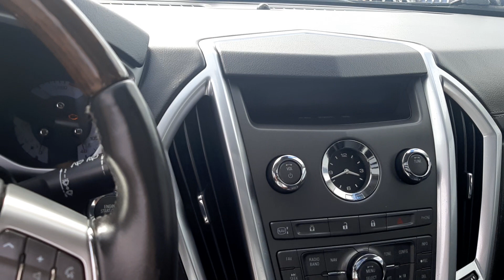August 13, 2022